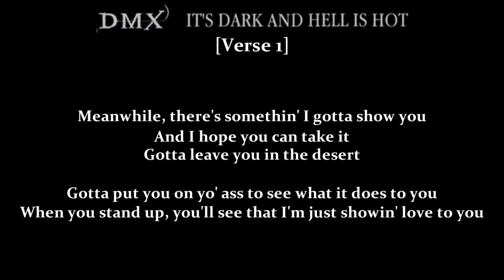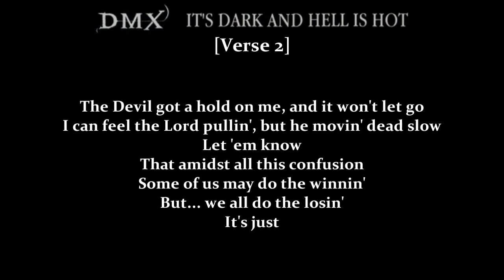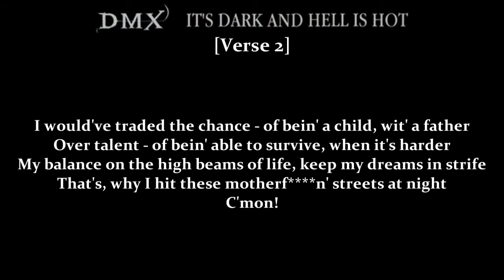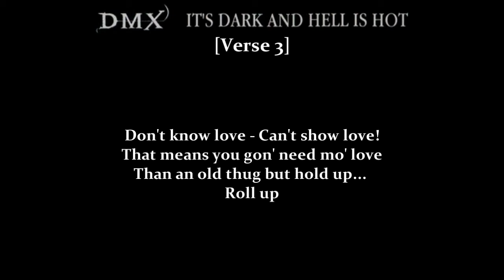DMX feat. Nardo from Y-O - I Can Feel It (Clean)[Lyrics]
Album: It's Dark and Hell Is Hot [Clean] 1998
Genre: Conscious Hip Hop/Hardcore Hip Hop
Track: 16

Written by: Earl Simmons (DMX), Damon Blackman (Dame Grease) & Phil Collins
Produced by Dame Grease for Vacant Lot Productions/Ruff Ryders Entertainment, Inc.
Recorded at New Horizon Sounds Studio, Inc. Capitol Heights, MD by Justice Johnson
Mixed at Battery Studios, NYC by Rich Keller
Additional vocals by Nardo from Y-O

Contains a sample from "In The Air (Tonight)" (Phil Collins)
Album booklet included.